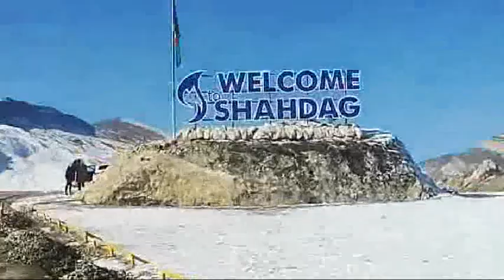Snow Falling in Azerbaijan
Beautifull snow falling in shadag azerbaijan